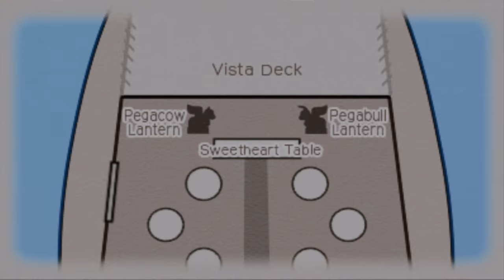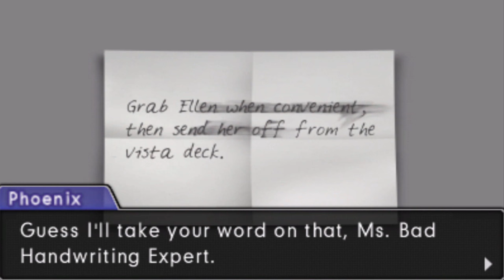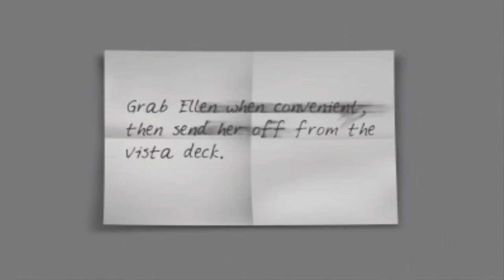Phoenix Wright: Spirit of Justice (English, Blind) - Turnabout Time Traveler (DLC-1) Part 2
Yes! Finally a case without the religious buffoon!